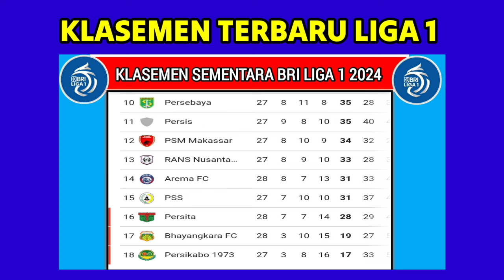Hasil liga 1 tadi malam -Arema FC Vs Bhayangkara FC hari ini - Madura United Vs Persita hari ini